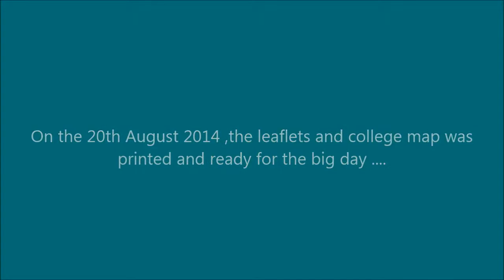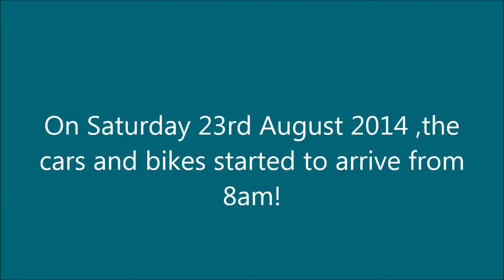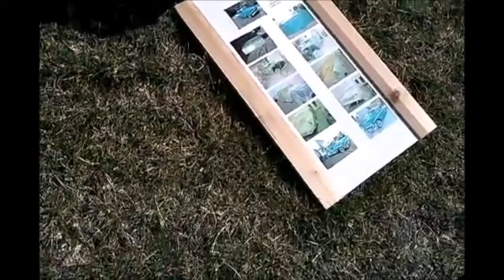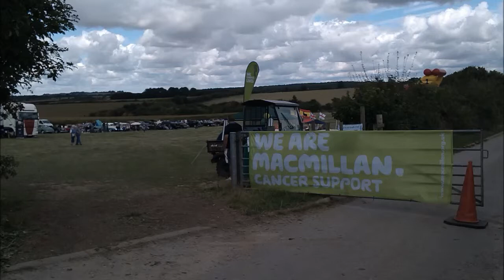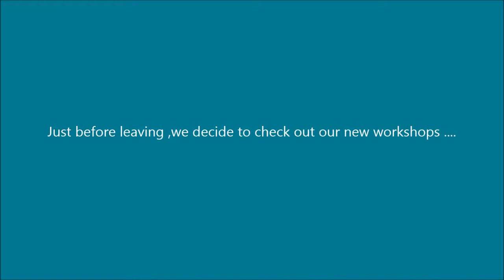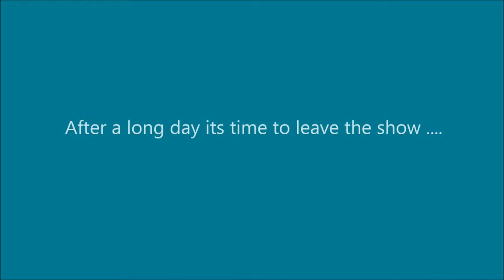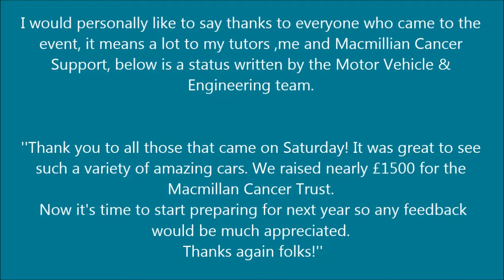SPARSHOLT COLLEGE MOTOR VEHICLES & ENGINEERING - CELEBRATION OF MOTOR VEHILCES 2014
This is Sparsholt College's Motor Vehicles & Engineering Departments Motor Show, Which Happened on Saturday 23rd August 2014. This is a video showing the posters and show and how its progressed over the last year. Celebration of Motor Vehicles 2015 is happening on Saturday 16th May 2015, If you wish to join us please get in contact with the Motor Vehicles Department Team on: